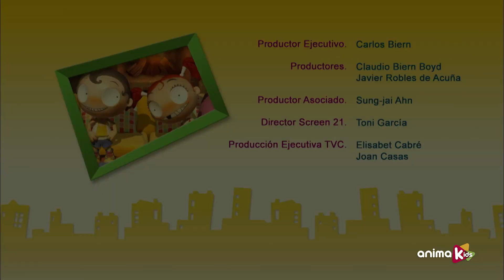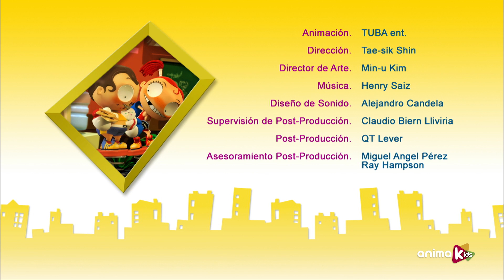Angus & Cheryl - 47 - Einkaufen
Als Angus sich bereit erklärt, ins Einkaufszentrum zu gehen, sollte Cheryls Seite nicht alle ihre Einkaufstaschen tragen. Was ist mit Videospielen oder Restaurants?